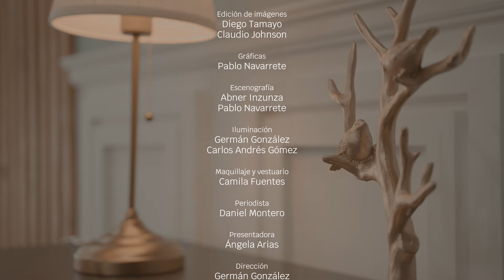Identidad de ESTEBAN PINCHEIRA - "No solo se trata de escuchar sermones" | CAP 178 TV Nuevo Tiempo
Hoy vamos a conocer la historia de Esteban Pincheira, un joven que el evangelio práctico, le cambió su vida.

Acompáñanos en un NUEVO EPISODIO en esta temporada 2024, aquí en "Identidad". 🙌